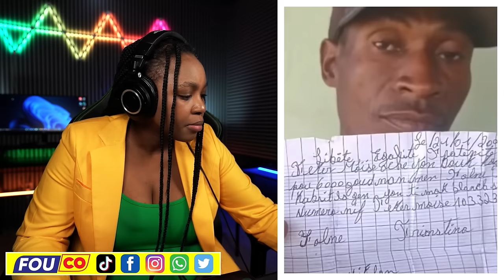Titanyen cho!! Prizon kraze Bandi anvayi..Ajan BSAP pale yo pa pè Ariel / FOUCO